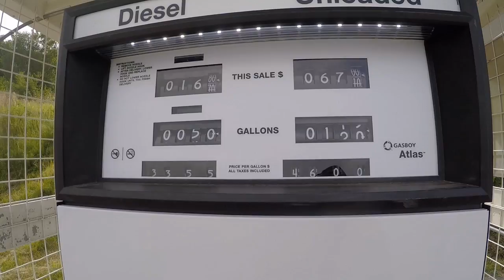Blood on the Yukon - Trailer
One minute of pike fishing highlights.